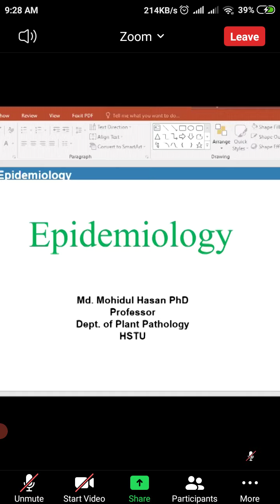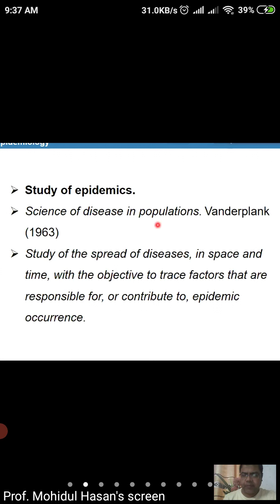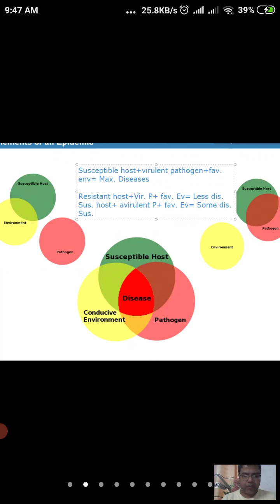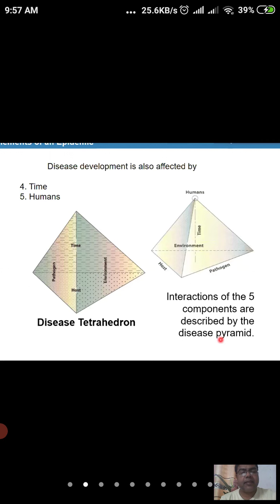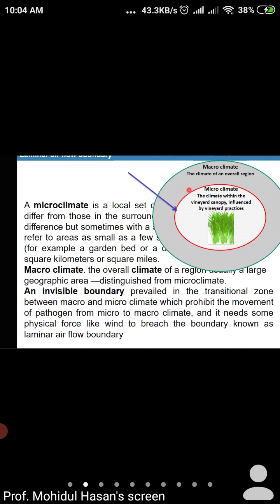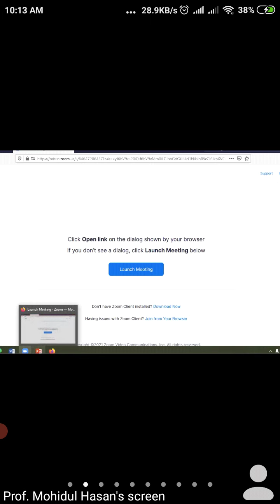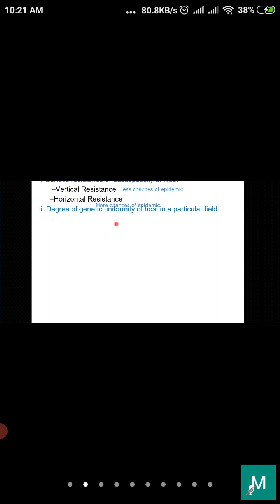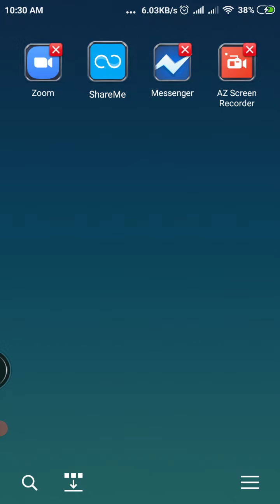plp... Epidemiology..Mohidul sir lecture-2...301...(07-01-21)